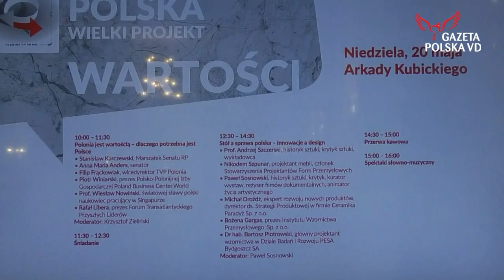Polska Wielki Projekt Joanna Gwiazda